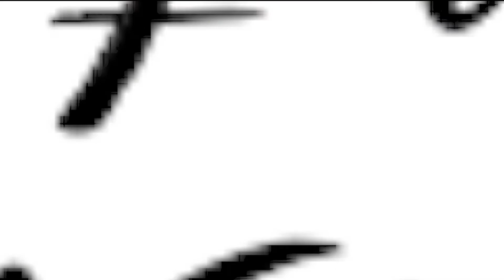DENTAL SAN JAVIER